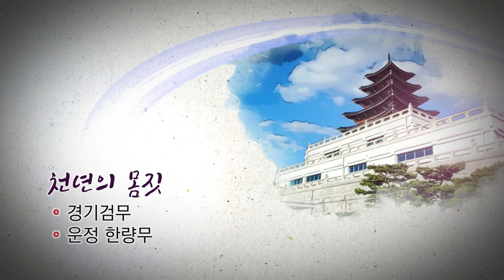천년의 몸짓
이번 공연은 경기검무보존회의 "천년의 몸짓" 한국무용을 선보입니다.
경기도무형문화재 제53호로 지정된 '경기검무'를 시작으로 '즉흥시나위', '운정 한량무'를 감상해 보세요.